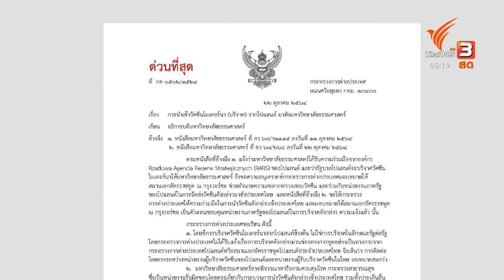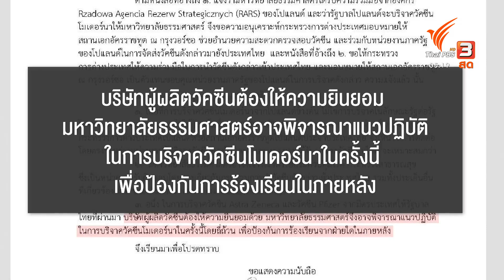มธ. รับบริจาคโมเดอร์นา "โปแลนด์" (26 ต.ค. 64)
การนำเข้าวัคซีนโมเดอร์นา กลายเป็นประเด็นร้อนอีกครั้ง เมื่อกระทรวงการต่างประเทศ ส่งหนังสือถึงมหาวิทยาลัยธรรมศาสตร์ เรื่องการรับบริจาคโมเดอร์นาจากโปแลนด์ ว่าไม่ใช่การบริจาคแบบรัฐต่อรัฐ อาจจะถูกเรียกค่าเสียหายได้ จนเกิดกระแสวิพากษ์วิจารณ์ว่าเป็นการเบรก คัดค้าน เป็นอุปสรรคต่อการเข้าถึงวัคซีนของประชาชน แต่โฆษกกระทรวงการต่างประเทศชี้แจงแล้วว่าไม่ได้เบรก แต่แนะนำอย่างมืออาชีพ เพื่อสวัสดิภาพของประชาชน ป้องกันการหาประโยชน์เชิงพาณิชย์